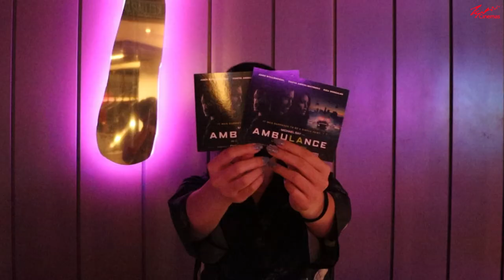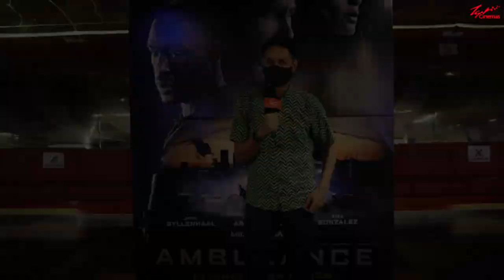Ambulance - Audience Reviews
32 Million, 2 Brothers, 1 Hostage. No Escape.

What does our audience have to say about that? Watch on to find out!💥

Catch Michael Bay’s AmbulanceMovie for yourself in TGV’s IMAX and get your tickets now!